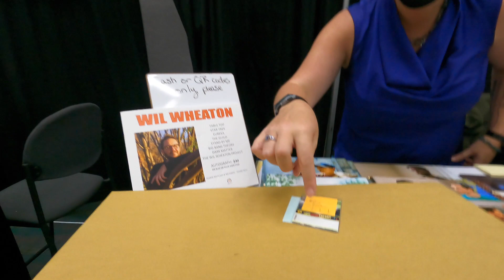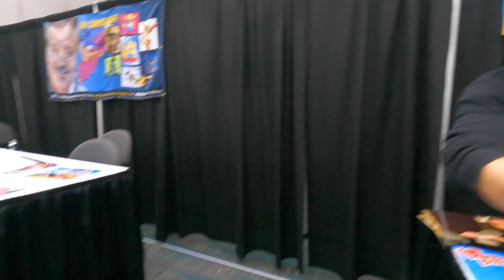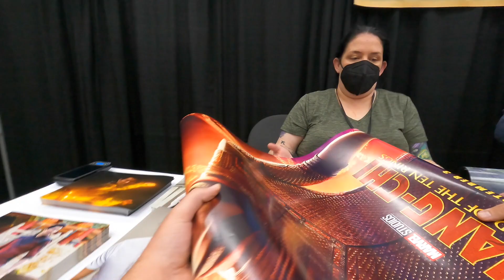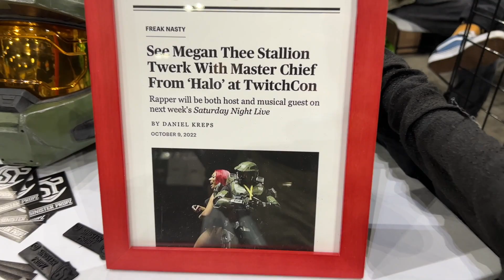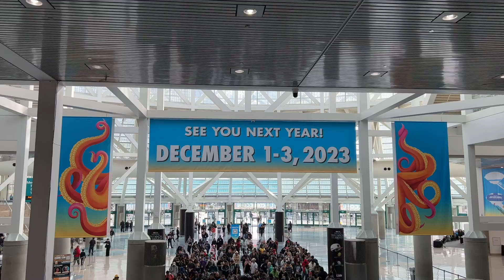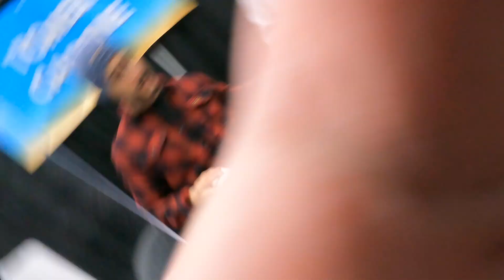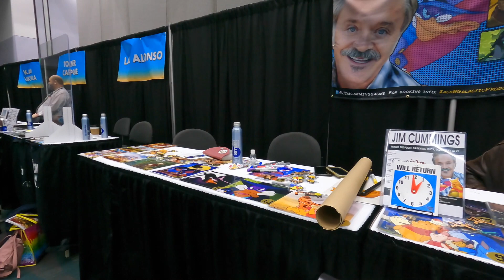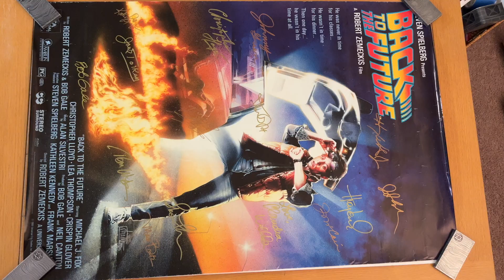LA Comic Con 2022 Autograph Hunting Vlog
Equipment Used 📸 *
GoPro Hero9

Chapters:
0:00 Hondo's Message
0:33 Intro
1:23 Initial Thoughts/Returning to LACC
2:17 Autograph Hall
3:38 Will Wheaton Signing
4:16 Ming Na Wen Photo op
4:31 Talking ER with Ming Na Wen
7:14 Scott Grimes Signing and Chatting
9:32 Elijah Wood signing
10:13 Kim's Convenience with Simu Liu/Signing Shang Chi
12:24 What. A. Day.
13:07 Finally on the Exhibit Floor
14:02 John Giang Signing/Sketching on Pacific Rim
15:19 Day 2 Breakfast
16:10 Day 2 Crowds
16:23 Grogu
17:05 Joe Benitez Signing
17:55 Tomer Capone Signing
19:04 Talking about Tarzan with Jim Cummings
21:15 Final Thoughts
23:31 Last Autographs